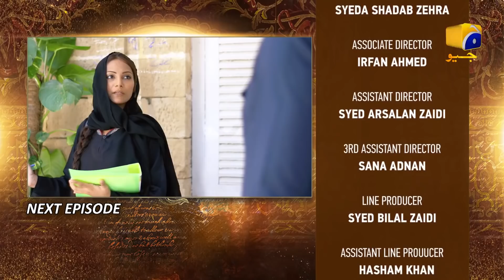Mohabbat Dagh Ki Soorat - Ep 28 Teaser - 9th December 2021 - HAR PAL GEO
Writer: Saira Raza
Director: Zeeshan Ahmed
Produced by: Abdullah Kadwani & Asad Qureshi
Production House: 7th Sky Entertainment